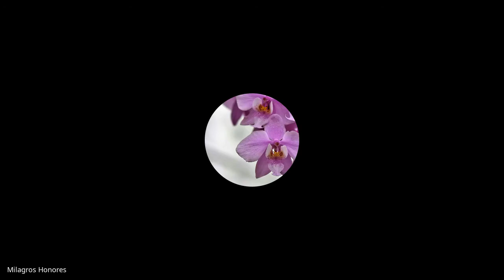Weekly Mentoring Hour | 14 April 2022